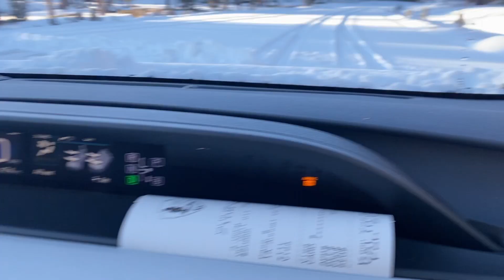The Most Incredible Scenic Trip to the Most Famous National Park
A surprise snow left us stuck trying to get to inspiration point for the sunrise. We managed to drive a Prius up to the lookout, with some difficultly...lol. Check out our epic adventure to see the "HooDoo" rock formations and the stunning, untouched views after the snow!.
Music from Soundstripe! road trip bryce canyon overture bryce canyon national park winter bryce canyon city bryce canyon camping things to do in bryce canyon